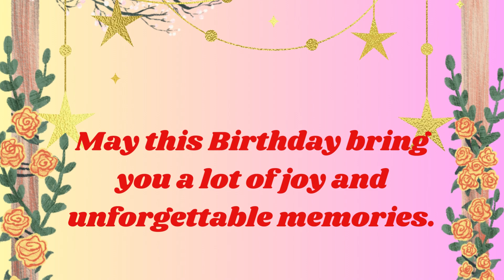Happy Birthday Jake